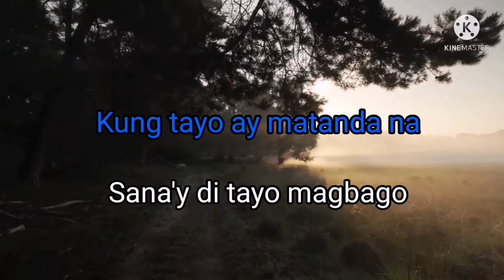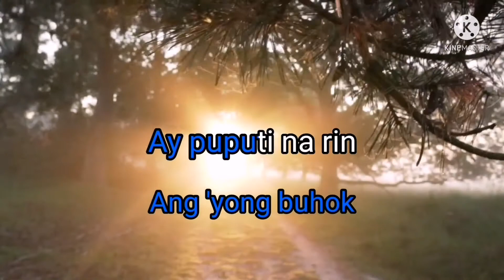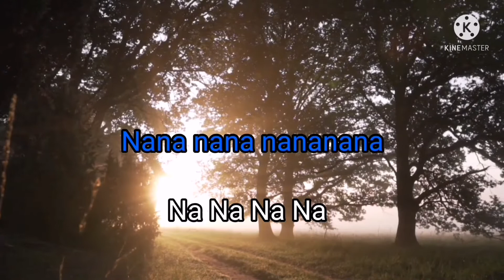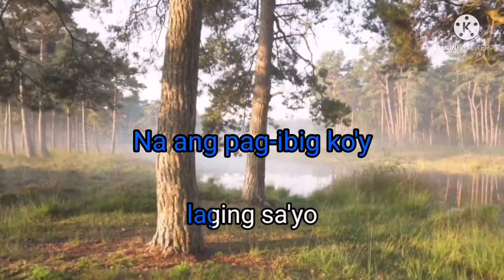Kahit maputi na ang buhok ko karaoke ll Noel Cabangon